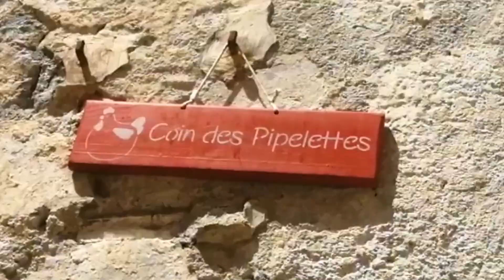Road trip moto sur la Grandes Route des Alpes & Provence Côte d'Azur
Un voyage à moto exceptionnel par la beauté des paysages traversés et la variété qu'elle offre à tous les motards qui s'aventurent sur la mythique Route des Grandes Alpes. Nous avons parcouru les célèbres cols de la RGA : Iseran, Galibier, Télégraphe, Lautaret, Aravis, Cormet de Roselend, Bonette etc... et ensuite nous avons profité de l'arrière pays niçois et de la Haute Provence.
Nous sommes passés des cols alpins au nombreuses gorges des Alpes du Sud : Cians , Daluis, Nesque, Verdon... pour finir par la magnifique Drôme provençale et son odorante lavande qui borde les routes du pays.
Pour finir il ne nous restait plus qu'à rejoindre le superbe plateau du Vercors et puis celui de la Chartreuse pour rejoindre un des plus beaux lacs des Alpes : Annecy.
Un road trip moto proposé tous les ans par l'agence de voyage moto Ride in Tours.